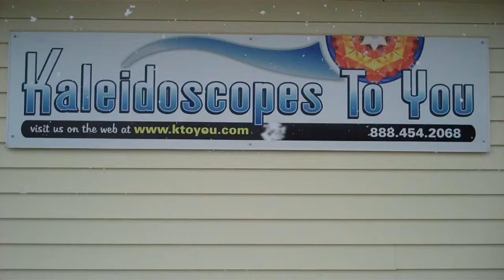Christmas Red Color Spirit Kaleidoscope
Holiday inspired colors and trinkets create magical, Christmas-y images.